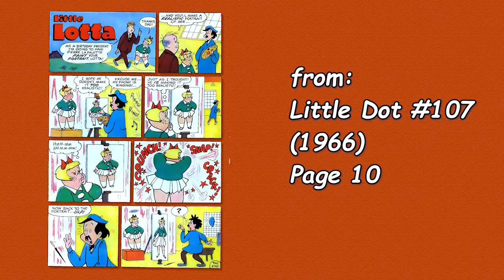A Harvey Comics 1 Page Story #84 Little Lotta